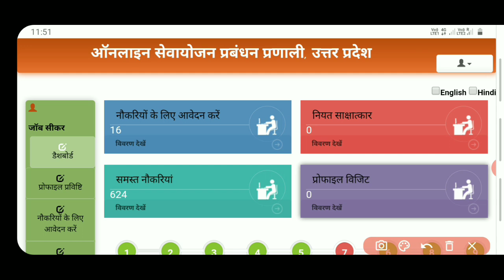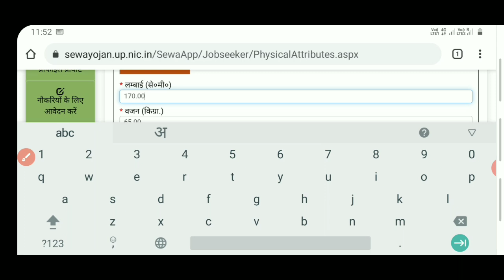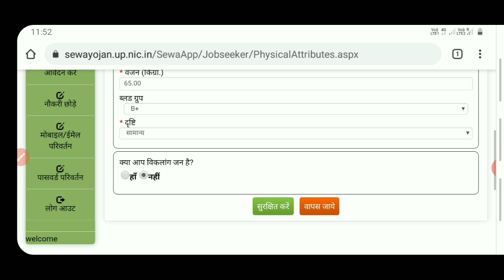Sewayojan profile correction kaise kare |Sewayojan registration name,address,education detail change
Hello friends aaj hum is video me sewayojan profile ko correction karna bataya hun.jaise name,adress,educational details etc.